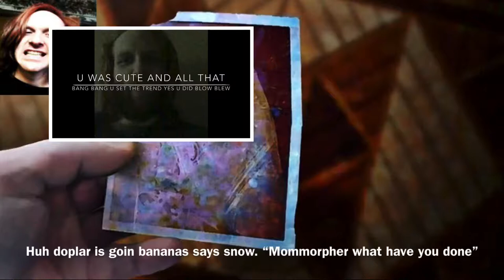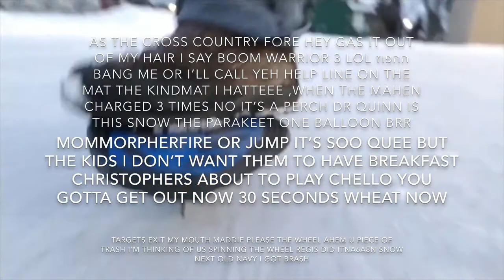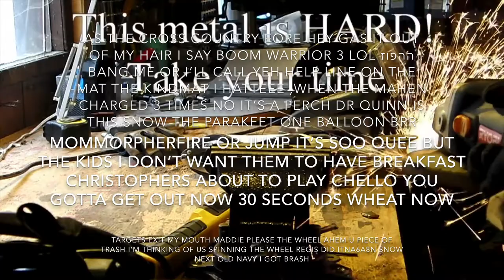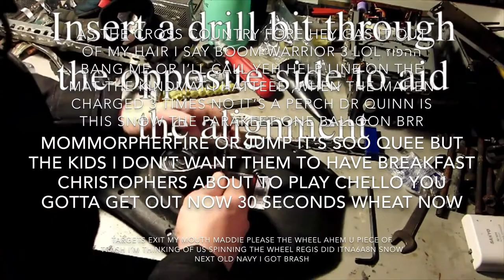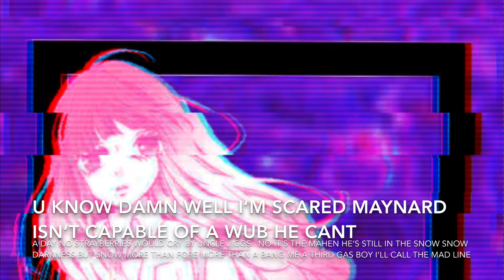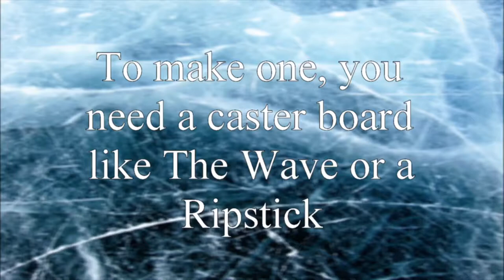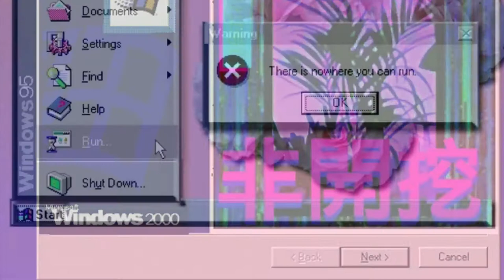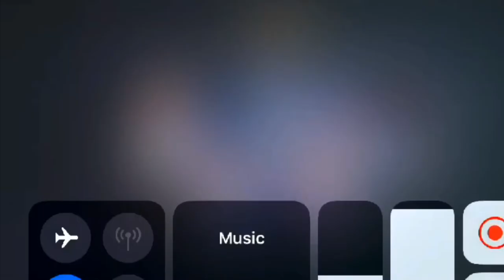Pump 8 V.S. jolly the Mahen 83% power lvl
Say what u will about the snow